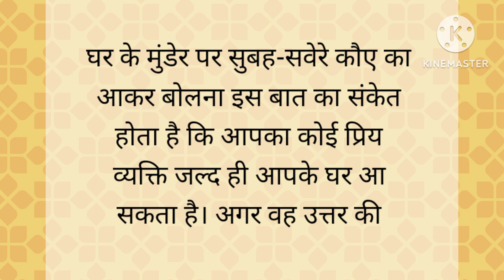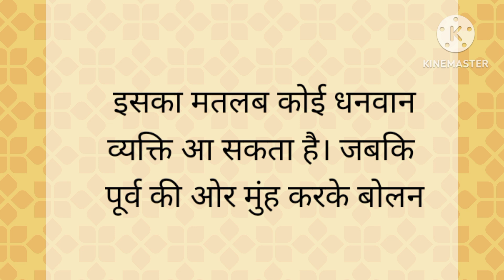🌺🙏🌺घर की छत पर दिख जाए ये पांच प्रकार के पक्षी तो समझिए होने वाला है धन लाभ ll धन प्राप्ति ll 🌺🙏🌺